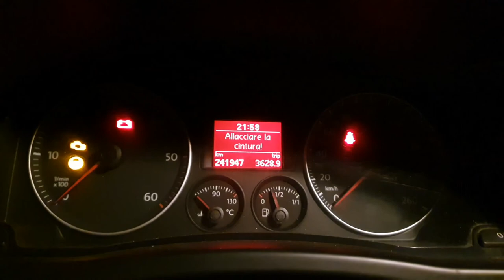Am *DORMIT NOAPTEA* in *MASINA* ! Am Ramas Stramb )))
Descriere .